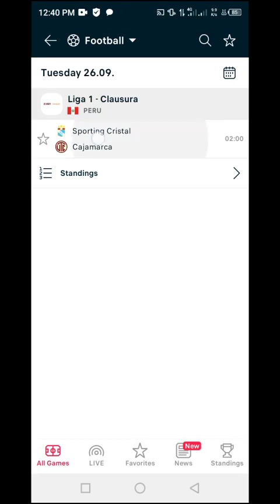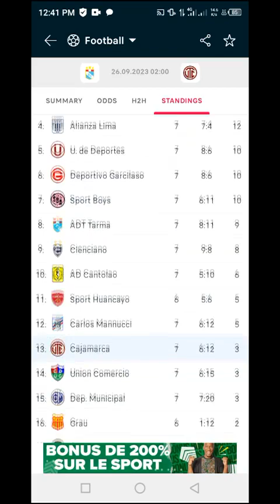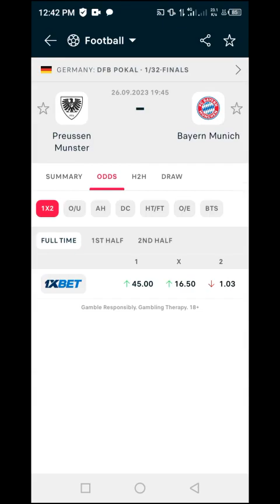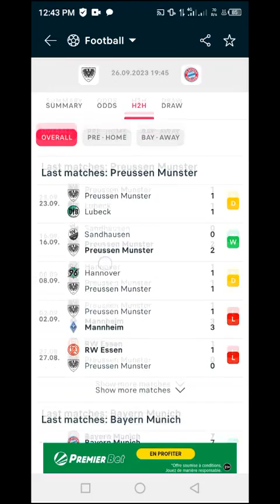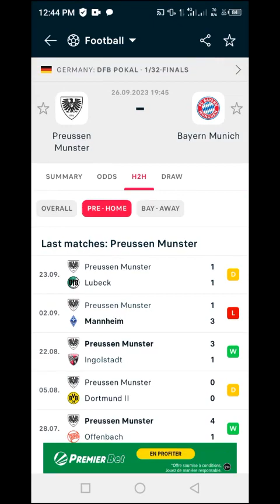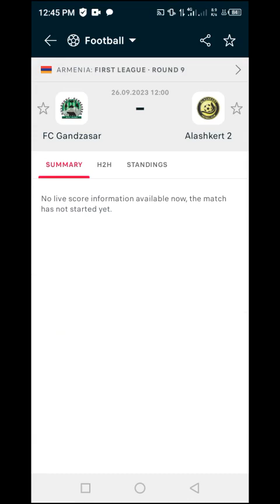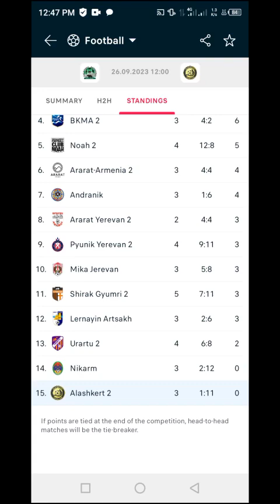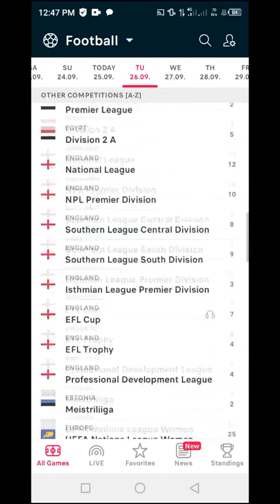Today's Soccer Matches Predictions Tuesday 26 September 2023